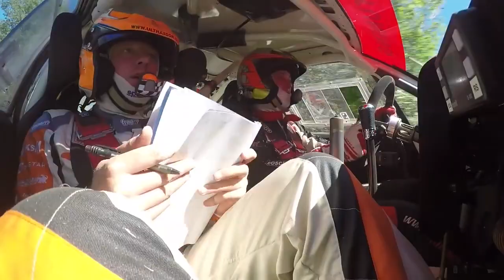Grabfeldrallye 2018 Toyota Corolla AE86 by MatsvdBrand &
Grabfeldrallye 2018 Mats vd Brand co-driven by Hein Verschuuren in the Toyota Corolla AE86.

Mats vd Brand